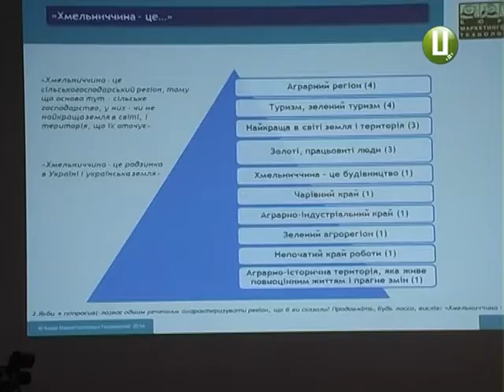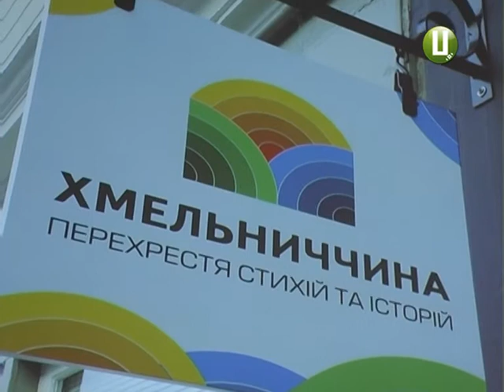Хмельниччина скоро матиме власний бренд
Він буде виділяти область з-поміж інших і служитиме своєрідною торговою маркою регіону. Зараз є чотири варіанти логотипу. Обрати найбільш вдалий розробники сподіваються з допомогою подолян.